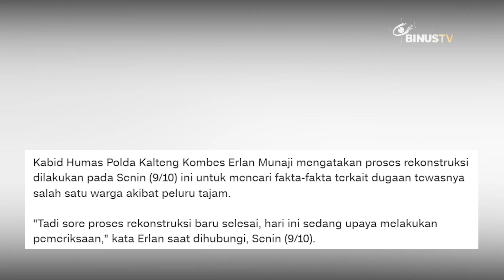Headline - Enam Petugas Diperiksa atas Kasus Konflik Seruyan | JURNAL 19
Investigasi dugaan kasus penembakan yang terjadi dalam konflik Seruyan, kini masih terus dilakukan. Kini, pihak kepolisian telah memeriksa 6 saksi dan rekonstruksi kejadian tersebut.